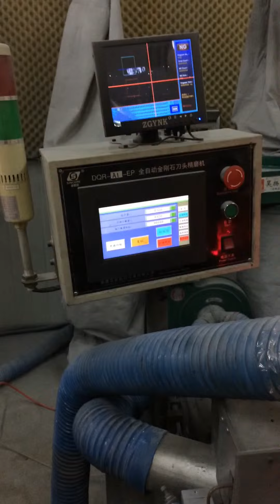Diamond Segment Automatic Grinding machine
Customer Visit